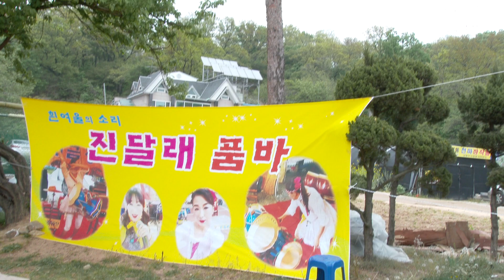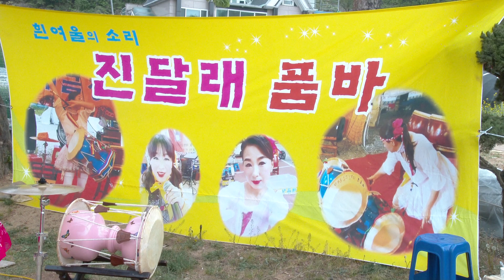진달래 품바 도림동494-1물텀벙가든 20-5-2영상감독 장털보TV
품바메니아 장털보TV
진달래 품바
인천시 남동구 도림동 494-1물텀벙가든20-5-2
영상감독 장털보TV